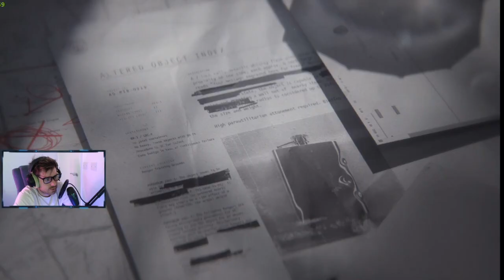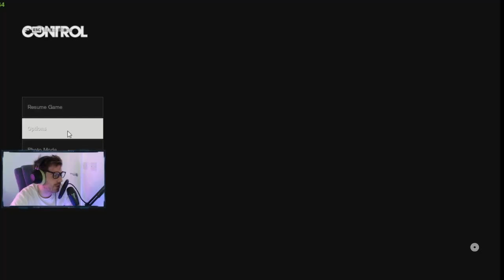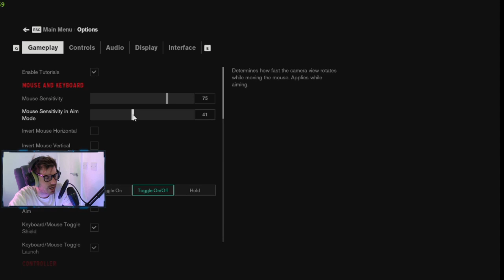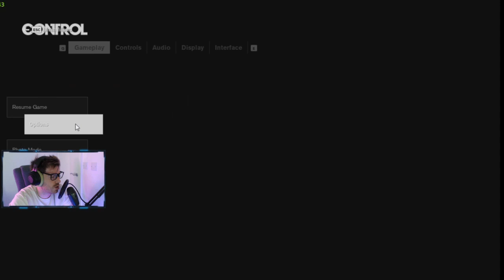I'M IN - Control - Part 1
Control revolves around the titular Federal Bureau of Control (FBC), a clandestine U.S. government agency which investigates supernatural Altered World Events (AWEs). These AWEs are affected by the human collective unconscious and have a variety of "paranatural" effects, including the creation of Objects of Power, archetypal items which grant special abilities to their wielders